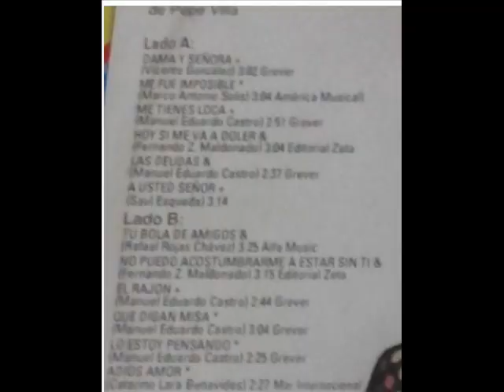YOLANDA DEL RIO TU BOLA DE AMIGOS